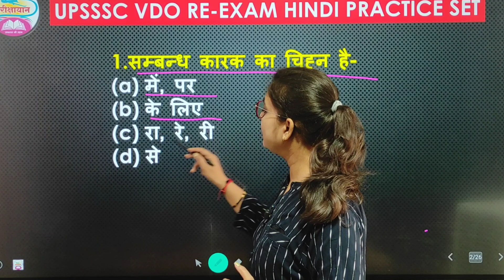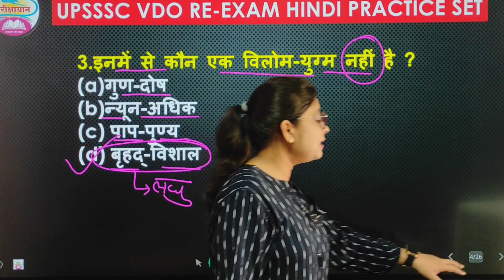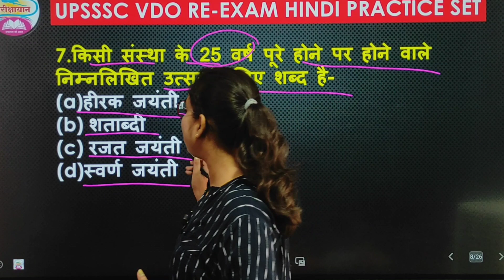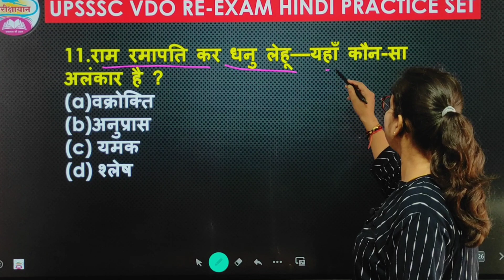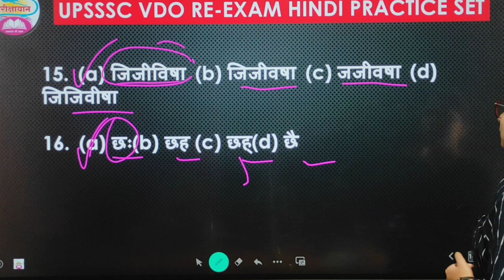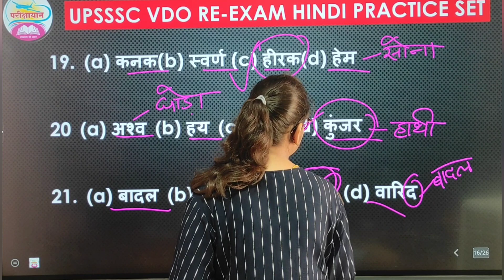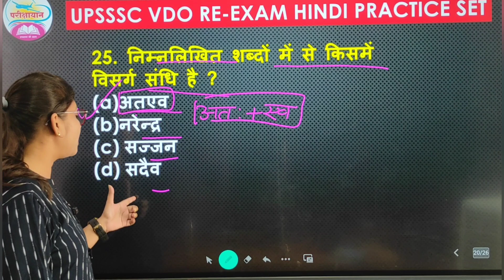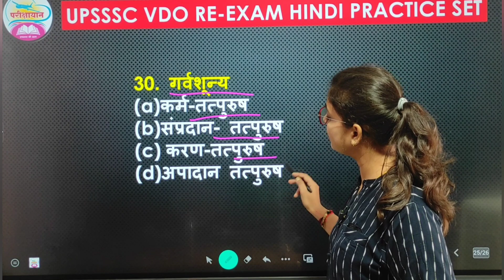UPSSSC VDO RE-EXAM HINDI 2023 || VDO HINDI PRACTICE SET-8 || हिन्दी || HINDI FOR ALL EXAMS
‎@Parikshayaan Academy
भारतीय वन
prithvi पृथ्वी की आंतरिक संरचना सियाल सीमा निफे
ctet2022 al nino la nina